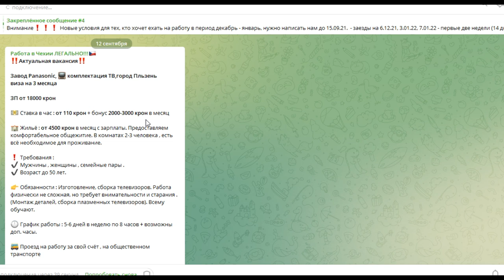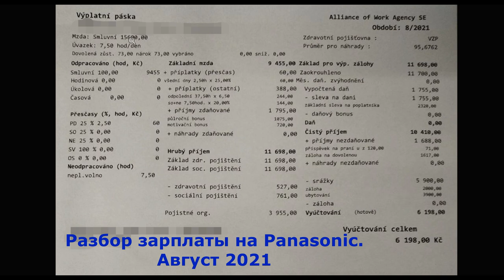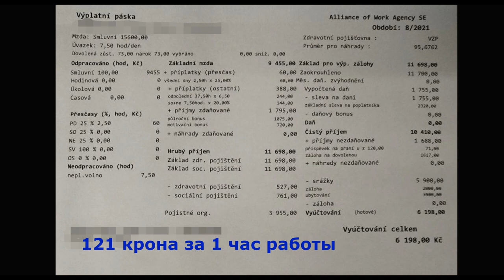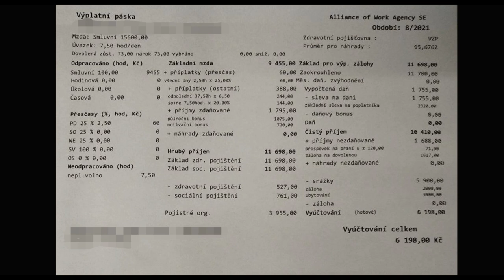Сколько РЕАЛЬНО платят на заводе Panasonic?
Привет всем. Очень часто слышу разговоры о том, что агентство, на которое мы устраиваем людей на работу, обманывает по выплате зарплаты. В этом выпуске мы решили разобрать зарплату на заводе Panasonic в городе Плзень.

Если вы хотите поехать на работу в Чехию, пожалуйста обращайтесь
Работа в Чехии БЕСПЛАТНЫЙ ПАКЕТ ДОКУМЕНТОВ:
СБОР СРЕДСТВ НА НОВОЕ ОБОРУДОВАНИЕ ДЛЯ КАНАЛА:
Для поддержки и развития  канала:
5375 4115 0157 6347 (Украина)
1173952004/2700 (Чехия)